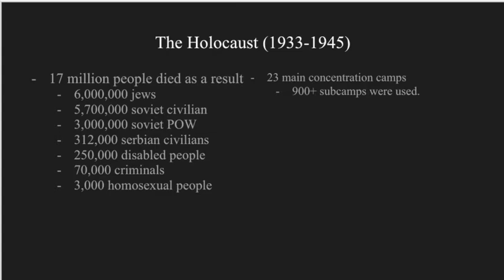Stop Genocide by Brianna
Genocide Response Project 2021
Ethics Class
Marymount School of New York